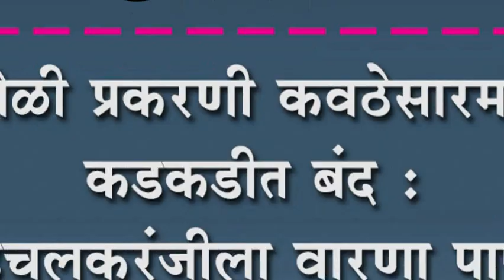दानोळी प्रकरणी कवठेसारमध्ये कडकडीत बंद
दानोळी प्रकरणी कवठेसारमध्ये कडकडीत बंद : इचलकरंजीला वारणा पाणी विरोधाला पाठींबा